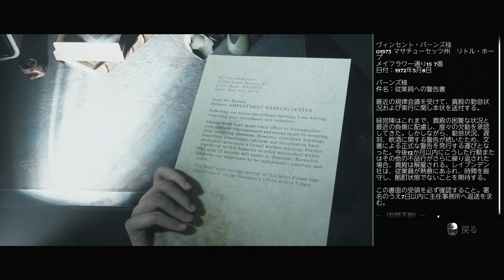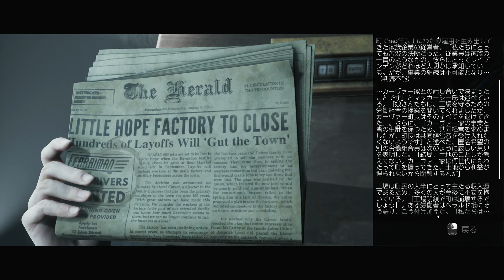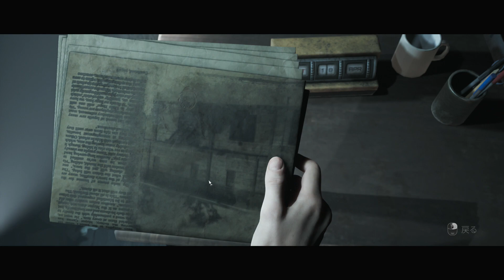もうしっかり襲ってくる【THE DARK PICTURES：LITTLE HOPE（リトル・ホープ）】#7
▼前回シリーズ(マン・オブ・メダン)の再生リスト

このゲーム実況は「THE DARK PICTURES」シリーズゲーム実況ポリシー」（

▼全ての切り抜き動画に関する問い合わせはこちら